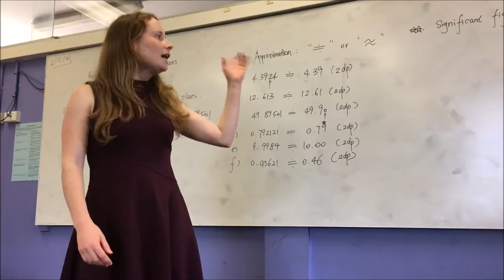Penno High Funk - Orientation Day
The video produced by the P.H.H.S. Prefect Body presented to the incoming Year 7 cohort of 2017 at their Orientation Day on the 6th of December.